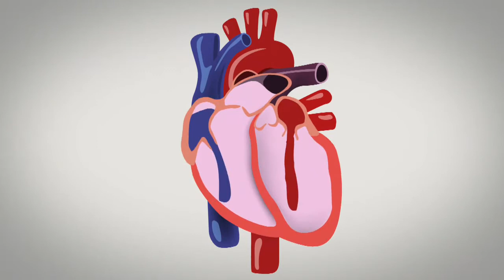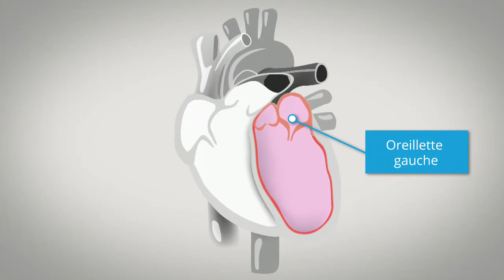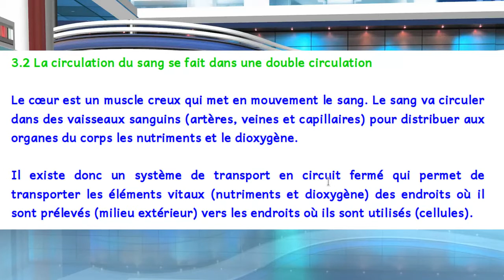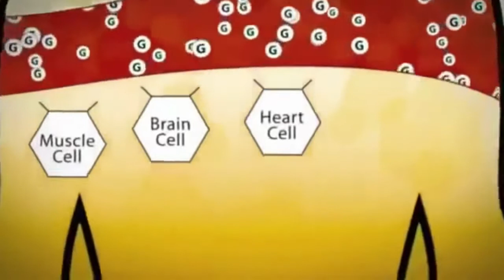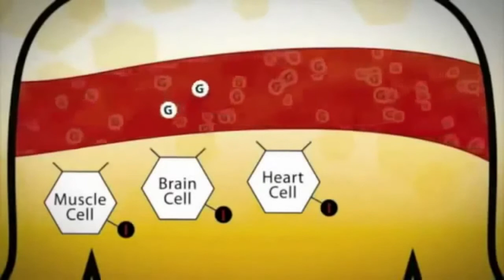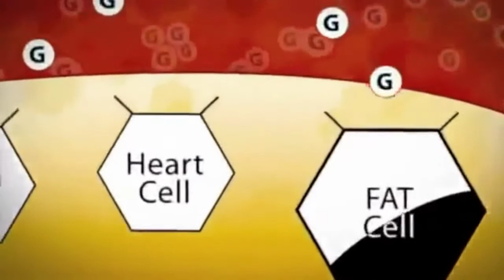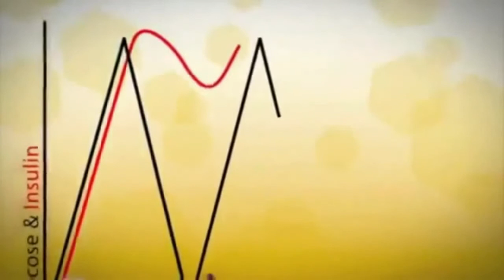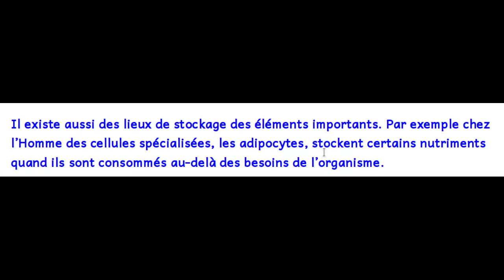5ème Chap02 Lec01 09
Nouvelle vidéo avec des extraits exploitables en France ...